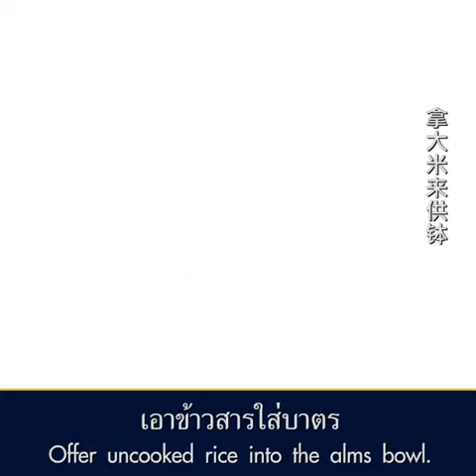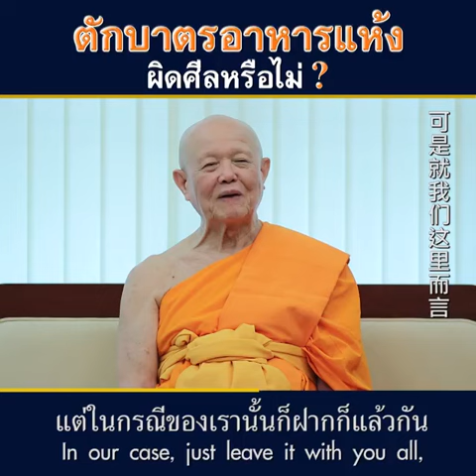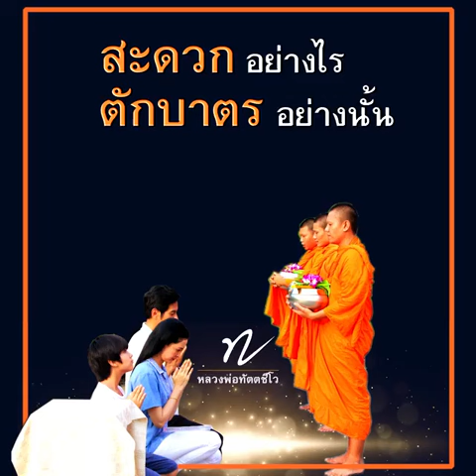Is it wrong to offer dry food to monks？ 供养干粮是否违犯戒律 🔊ตักบาตรอาหารแห้ง ผิดศีลหรือไม่ คลิปแปล ๓ ภาษา 🙏